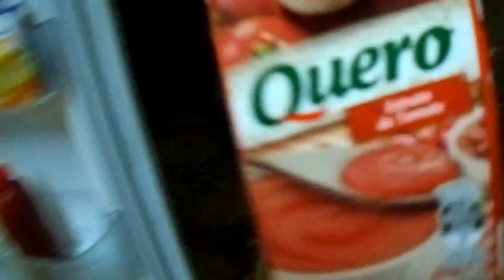Casei aos 19| Não Vai Ter Mais Cama| Sexta É Dia De Faxina E Compras| Perfume Novo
C INSCREVA NESSE
 CANAL DUDA FERREIRA:https:/